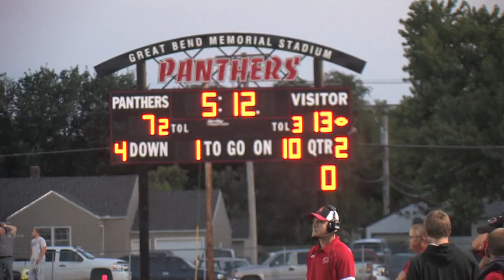ScoreboardShow.tv Extra: Garden City @ Great Bend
Extra Highlights
Garden City @ Great Bend
September 19, 2014